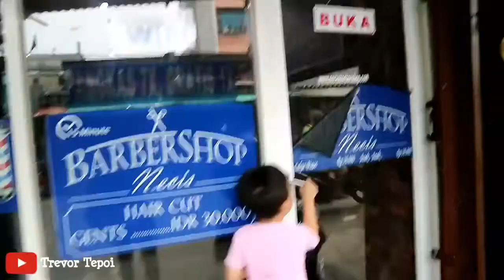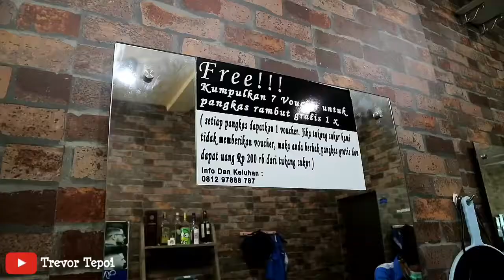SI GANTENG GUNTING RAMBUT | NECIS BARBERSHOP KRENDANG RAYA | GOING TO HAIR CUT MODEL 2018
Biasa nya nih , kalau gunting rambut pasti nangis punya...
Cuma ini uda wanti-wanti dari hari selasa kemarin biar ga nangis nanti gunting rambut...
And...
He did it.. dia ga nangis sama sekali , walaupun muka tegang banget 😂

Makasiii guys 😊

Tonton yuk temen-temen video tepoi lainnya , sambil bermain bersama Trevor disini 👦